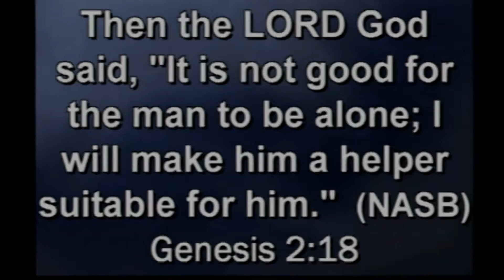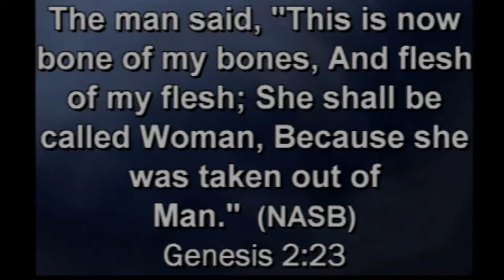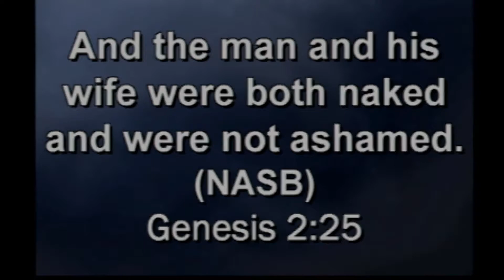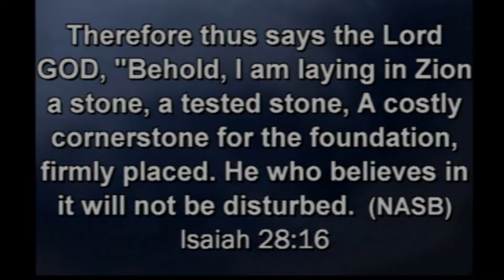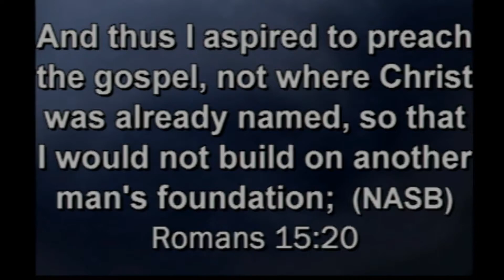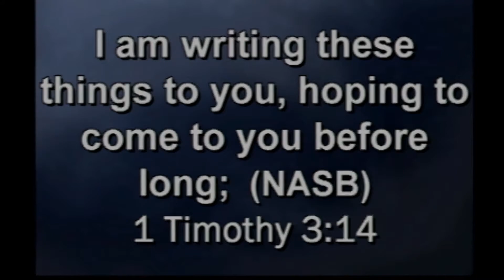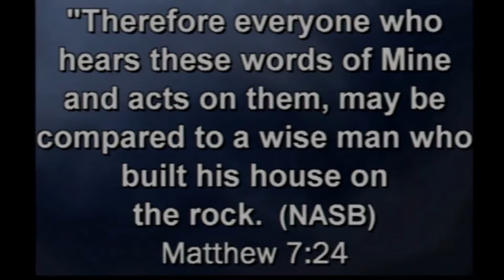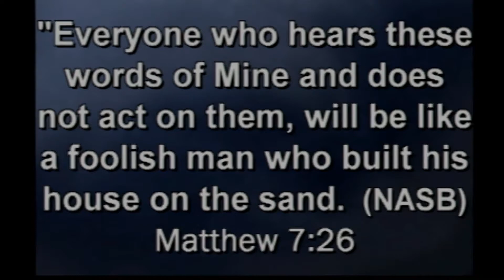The Home: Foundation of the Glory of the Kingdom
Message from Bishop Merton L Clark - 11-1-20_8